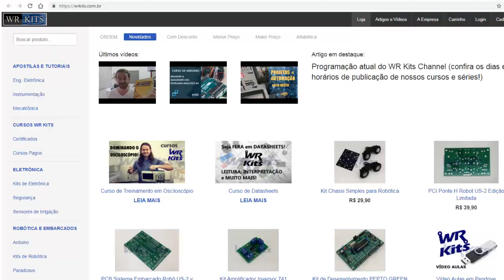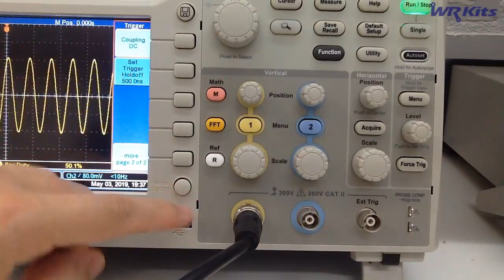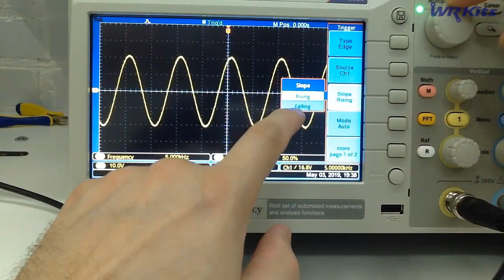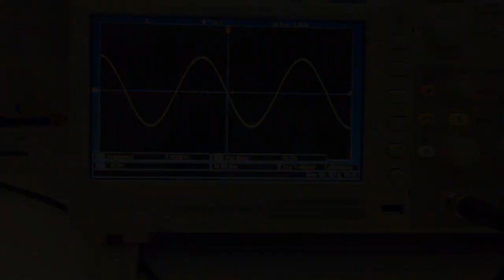ENTENDA O TRIGGER DO OSCILOSCÓPIO | Eletrônica para Iniciantes #166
Descrição do vídeo:

Na aula de hoje vamos esclarecer uma dúvida frequente do iniciante em eletrônica: para que serve o trigger do osciloscópio?
WR Kits Eletrônica para Iniciantes.